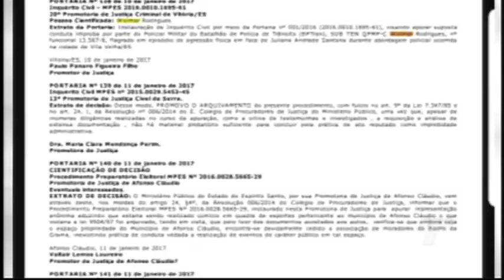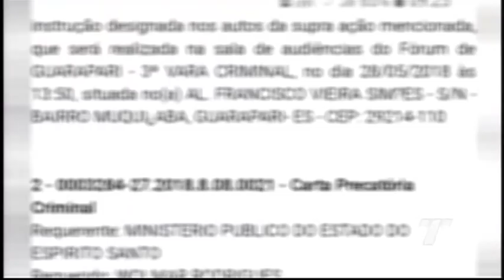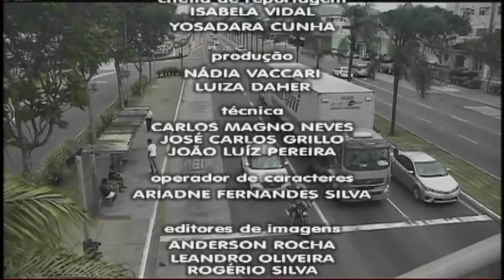TN1ª Edição 29/09/2018